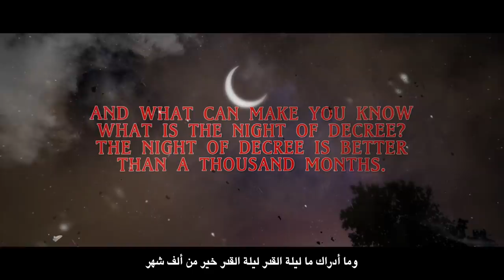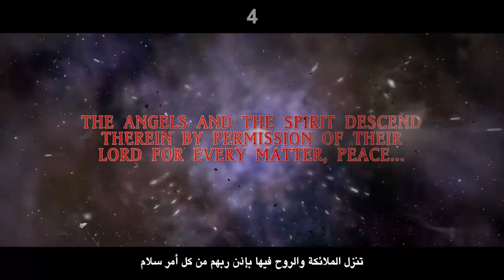[POWERFUL] ANGELS COME DOWN ON LAYLATUL-QADR - SURAH AL-QADR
Recitation by Sheikh Ustadh Muiz Bukhary